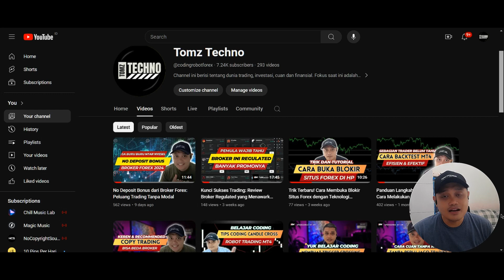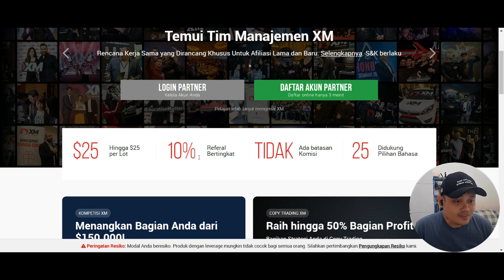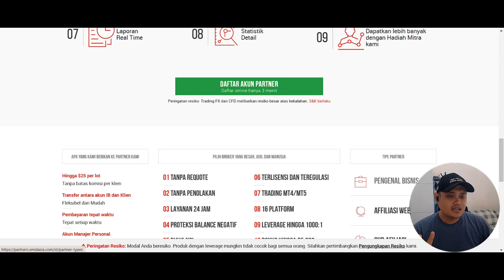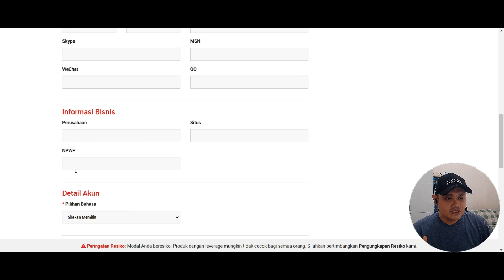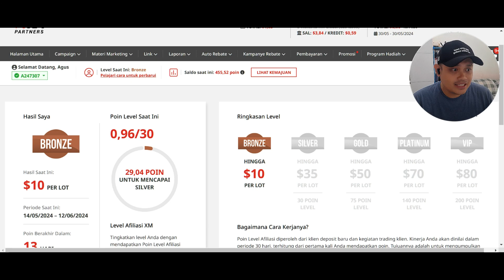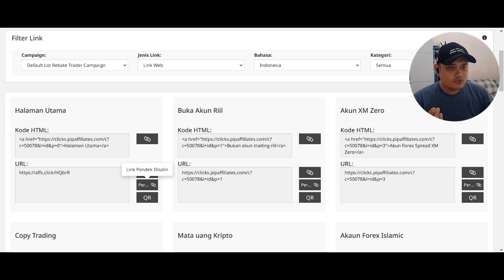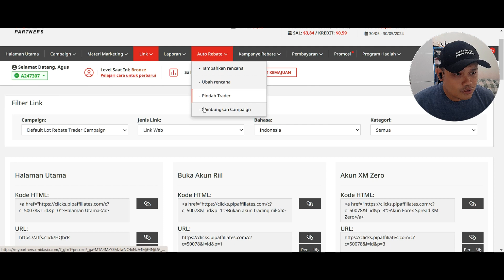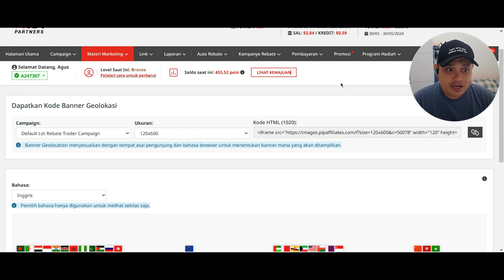Emang Ada..??? Cuan di Forex Tanpa Bisa Trading?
Mengubah Hobi Trading Jadi Penghasilan Pasif dengan Program Partner Broker